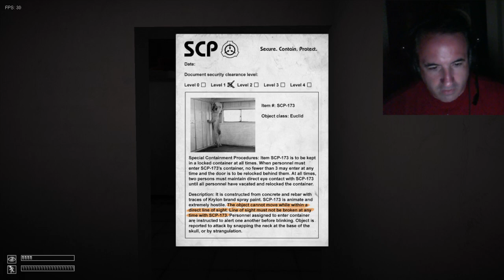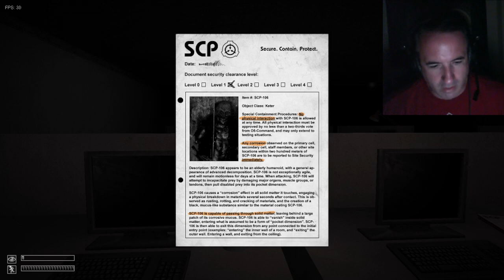SCP Containment Breach: A New Kind of Horror (Part 1)